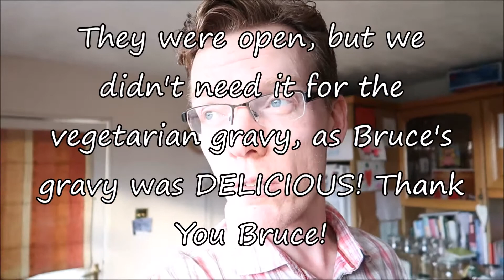1st of January 2017 VLOG with the Wee Clan. Happy New Year!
Hello everyone, Happy New Year wishes! Today you can join us as we prepare for and enjoy New Year's Day with Carol's family. We also tell you about the change in format coming on this channel. Hope you enjoy our Scottish New Year!